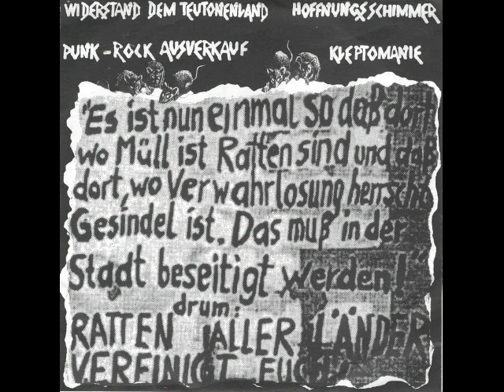Vorkriegsjugend 1998 Widerstand dem Teutonenland 01 Widerstand dem Teutonenland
Vorkriegsjugend (VKJ) war eine deutsche Hardcore-Punk-Band der 80er Jahre aus Berlin-Kreuzberg. Die Band bestand von 1982 bis 1985 und von 1998 bis 1999, wobei derJürgen Heiland das einzige verbliebene Originalmitglied war.